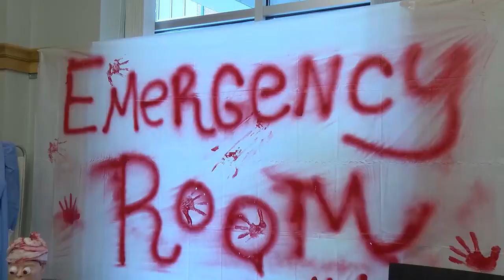JWCC hosts Fall Fest for families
John Wood Community College hosted a family friendly Fall Fest Thursday night.